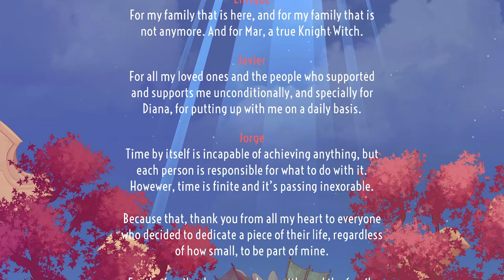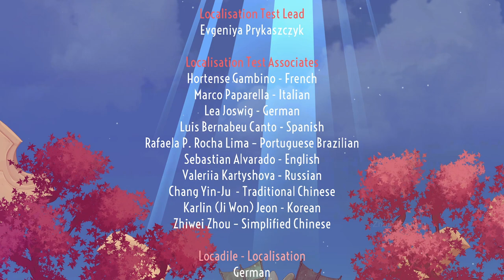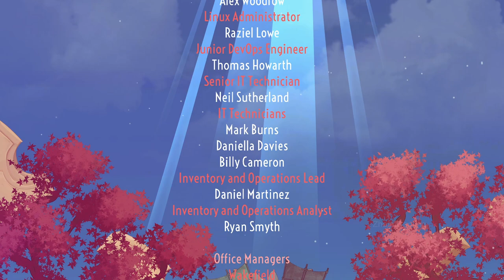THE KNIGHT WITCH Gameplay Walkthrough FULL GAME - No Commentary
The Knight Witch l Full Game Gameplay Walkthrough No Commentary PC

The Knight Witch is a metroidvania adventure game with fast-paced, shoot 'em up combat set in a beautifully hand-drawn world. Cast devastating card-based spells, forge close bonds, and make moral choices all in your quest to save your home and discover who's behind the War Golem invasion.

zhain gameplay longplay full game walktrough no commentary The Knight Witch full gameplay